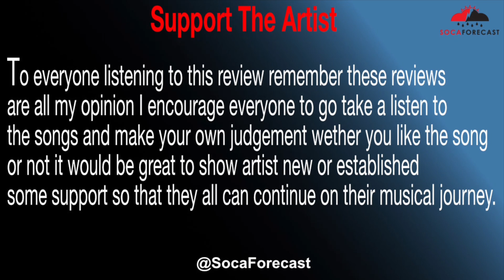SocaForecast Music Review - Senseless Badness by DLoxx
Artist - DLoxx
Song - Senseless Badness
Riddim -  Breakpoint Riddim
Producer - ChainLinxxx Music
Year song released - 2023 soca

the SOCAFORECAST Network

ATTENTION!

All Artist and/or Managers feel free to send us your music to be reviewed before you release it as a way to help promote you and your music.

In the subject line write in Attention New Music